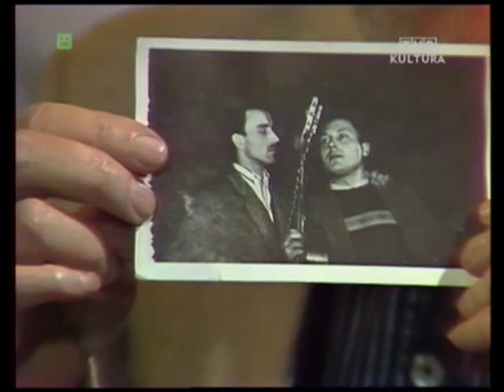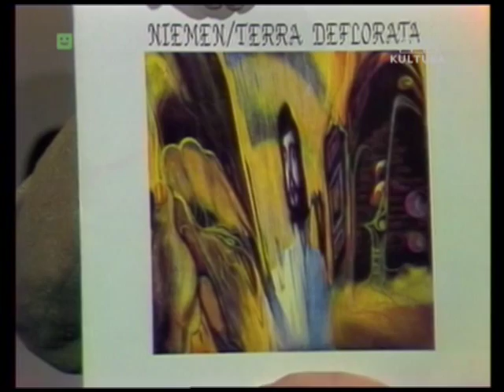Czesław Niemen w rozmowie z Andrzejem Ibisem Wróblewskim